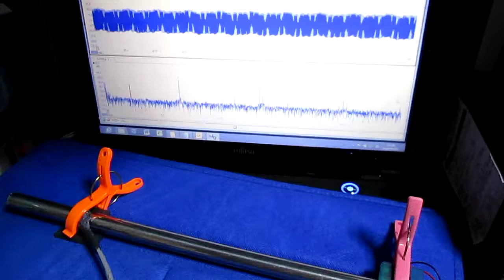超音波プローブ実験（表面検査技術） Ultrasonic probe experiment